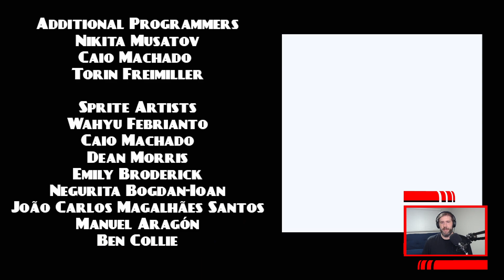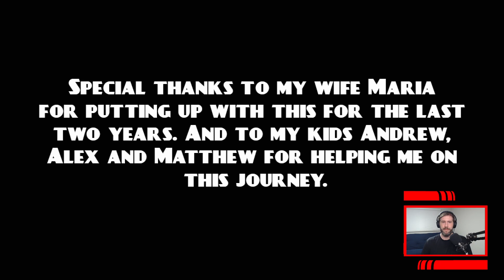10 Pounds Of Gold Jeff Cobb